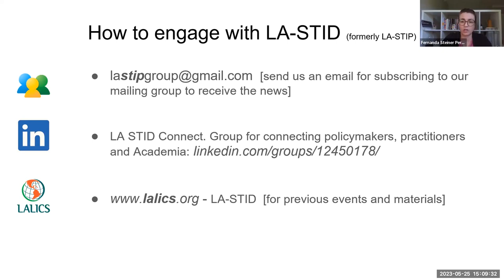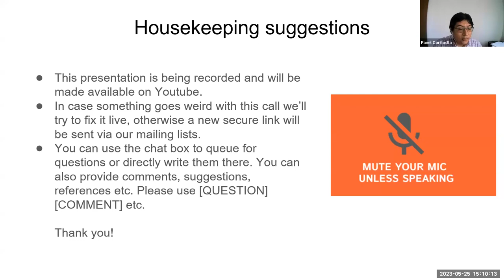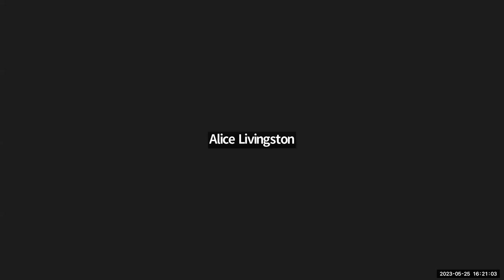How academia can (and should) support policymakers - Mariana Mazzucato (25/05/2023)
Mariana Mazzucato, founding director of IIPP/UCL, on 25 May 2023
How academia can (and should) support policymakers

In this webinar, Professor Mariana Mazzucato, the Founding Director of the UCL Institute for Innovation and Public Purpose, discuss the need for new economic thinking to support effective policy, in conversation with Professor Carlota Perez and YSI. This discussion explores the broader relationship between theory and practice, and between academia and policymakers.
Dissatisfied with standard economics Prof. Mazzucato has made major theoretical contributions in several books and articles—from the Entrepreneurial State to the Value of Everything, Mission Economy and more recently The Big Con. She challenges orthodox thinking about the role of the state and the private sector in driving innovation; how economic value is created, measured and shared; and how market-shaping policy can be designed in a ‘mission-oriented way’ to solve the grand challenges facing humanity—but only if the capacity of the public sector is not outsourced away. The new economic thinking she advocates is based on new concepts of market shaping (not fixing), public value and public purpose-- contributions that have earned her several globally important awards.
She currently advises policy makers around the world on innovation-led inclusive and sustainable growth. Her current roles include being Chair of the World Health Organization’s Council on the Economics of Health for All, Co-Chair of the Global Commission on the Economics of Water, Co-Chair on the Council on Urban Initiatives, member of the South African President’s Economic Advisory Council, the UN High Level Advisory Board for Economic and Social Affairs, the European Space Agency’s High-Level Advisory Group on Human and Robotic Space Exploration for Europe, Argentina’s Economic and Social Council and Vinnova’s Advisory Panel in Sweden and the OECD High-Level Advisory Panel on Climate and Economic Resilience.
Through her role as Special Advisor for the EC Commissioner for Research, Science and Innovation (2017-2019), she authored the high-impact report on Mission-Oriented Research and Innovation in the European Union, turning “missions” into a crucial new instrument in the EU’s Horizon innovation programme, and more recently, authored a report for the UN’s Economic Commission for Latin America and the Caribbean (ECLAC) on transformational change with a mission-oriented approach.
The Institute she founded at UCL offers a ‘practice based theorising’ approach, bringing learning from the ground (practice and policy), to theoretical research, and even the curriculum for a bold new Masters in Public Administration programme.

In the second half of the webinar, the floor is opened for the audience to present questions and interact with the speaker in order to derive lessons about the relationship between academia and policymaking, its challenges and motivations.

LA-STID

Discussion Group on Policy Experiences in Latin America & the Caribbean relating to Science, Technology, Innovation and Development (LA-STID)

The Webinar Series aims to bring together students, scholars, practitioners and policymakers to discuss and derive lessons from concrete experiences in the design and implementation of science, technology, innovation and development (STID) policy in Latin America & the Caribbean (LA) and its connection with development strategies.

The socioeconomic challenges LA faces require new approaches in the public sector, particularly in STI areas. In this role, the State is paramount to leading both society and the economy towards better socioeconomic and ecological outcomes. Many students are being trained in the STID areas and are already aware of it, but it does not seem to be enough. Interactions between the policy and academic spheres are still very weak. More knowledgeable civil servants and policymakers with great skills and competence are necessary and they can learn from each other.

Our main concern is that many of the top LA researchers in training right now a) do not get in contact with current policymakers and miss the opportunities of interacting with them and learn about the challenges of public policy in the region; and b) end up following the path of many previous research students, being isolated in academia, very often publishing in top journals, in English, with little interaction with the reality of policymaking.